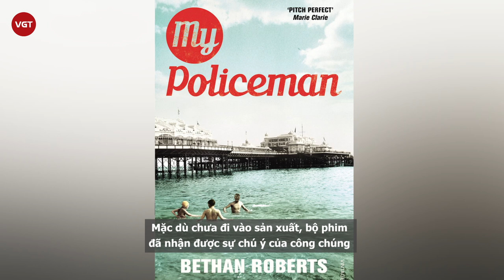Harry Styles đóng đam mỹ “siêu bạo” với trai đẹp David Dawson nhưng cái kết lại buồn rớt nước mắt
Năm ngoái, Amazon Prime đã chính thức xác nhận dự án điện ảnh Chàng Cảnh Sát Của Tôi của hãng sẽ do Harry Styles thủ vai chính và bộ phim dự kiến sẽ khởi quay trong năm 2021. Bẵng đi một khoảng thời gian dài, mới đây, một số người có mặt ở trường quay của bộ phim đã tiết lộ nam ca sĩ người Anh đã đóng ít nhất hai cảnh ân ái với bạn diễn David Dawson, người thủ vai Patrick Hazelwood.